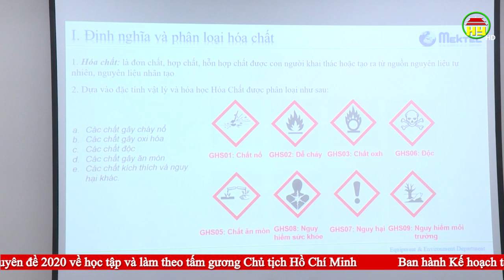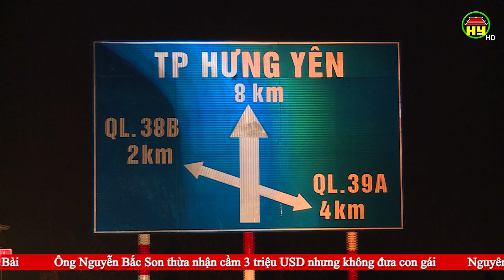Thời sự Hưng Yên thứ 3 ngày 17/12/2019